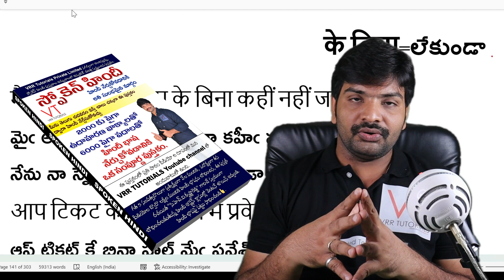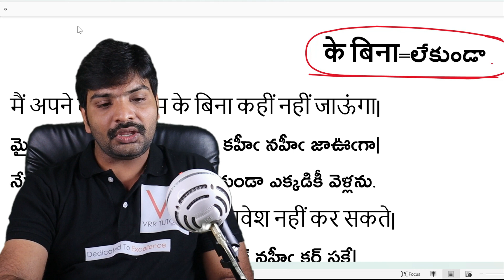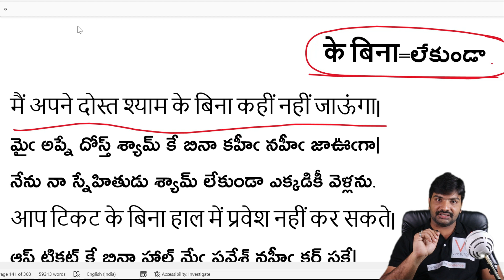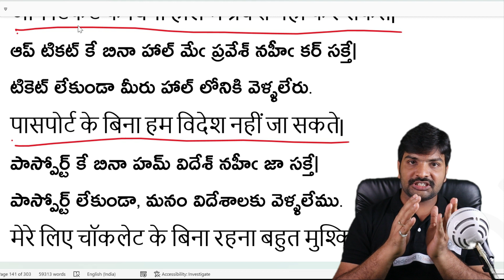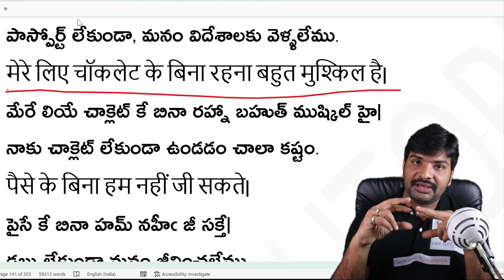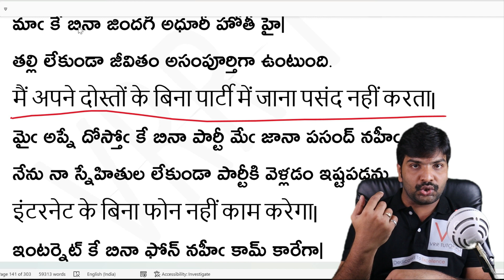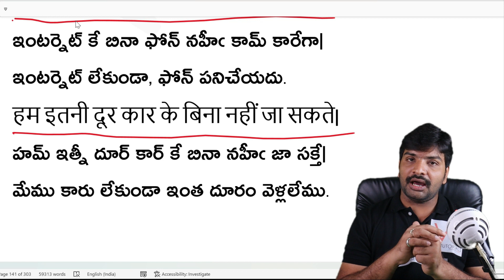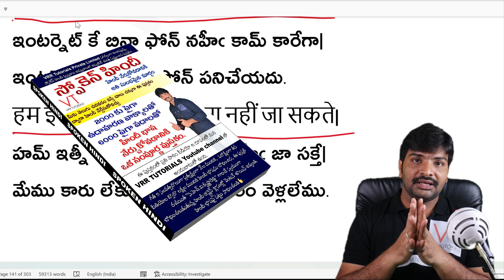హిందీలో ఇది చాలా ముఖ్యమైన అంశం | Spoken Hindi in Telugu | Spoken Hindi Through Telugu | Full course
Learn how to use " बिना " (without) and " ले कुंडा " (without) in Hindi! This video lesson explores the nuances of these two expressions, providing clear examples and comparisons for Telugu speakers.  Improve your understanding of Hindi grammar and expand your conversational skills.

[VRR TUTORIALS] is the leading institute for mastering Spoken Hindi in Visakhapatnam. With 10+ years of experience, we've helped thousands of Telugu speakers achieve fluency in Hindi. We offer live online classes, personalized tutoring, and valuable learning resources, including our own Hindi textbooks.